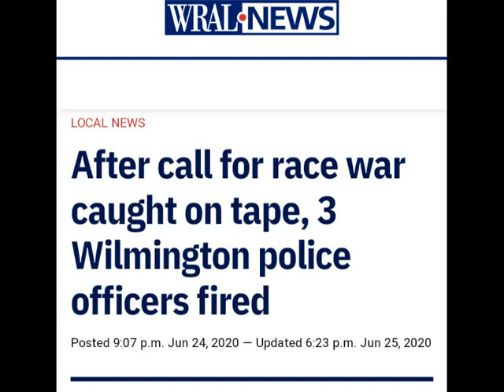White American Police Want Race War!: These Mentalities Can't Be Reformed